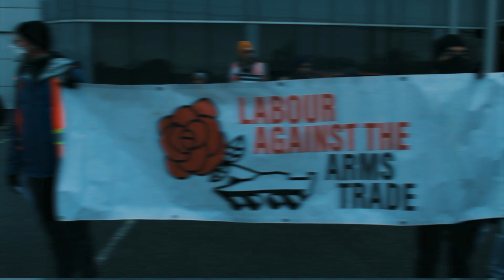Blocking Israel's War Machine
Early on the morning of October 30th, a crowd descended on INKAS Armored, a Toronto-based defence contractor with ties to the Israeli Defence Forces.  Responding to a call from Palestinian trade unions for workers around the world to shut down exports to the Israeli military, the protesters set up picket lines to block access to the facility.

The Israeli state is carrying out a massacre in Gaza with bombs, tanks and weapons manufactured in several countries in the so-called West. As the world watches the unfolding situation in horror, one way of moving beyond vigils and rallies entails finding effective ways to target this supply of arms.